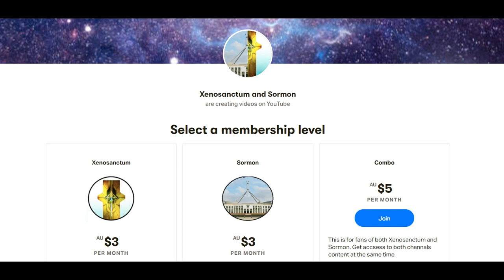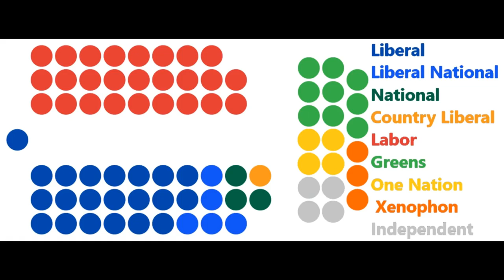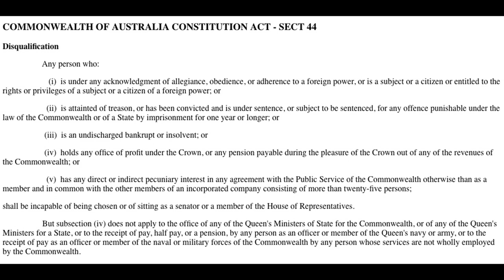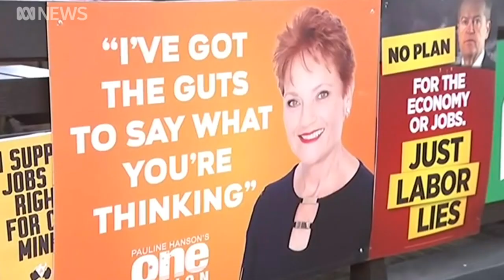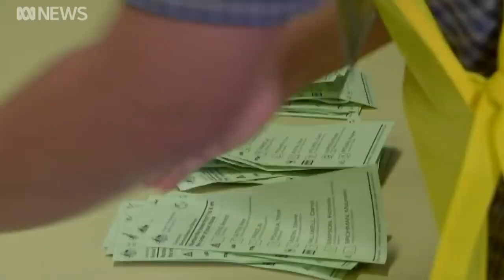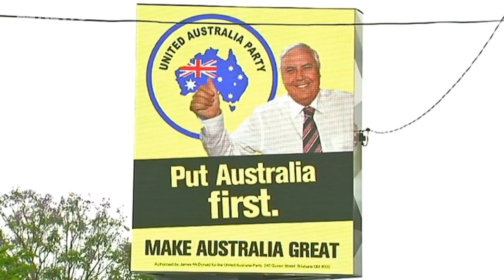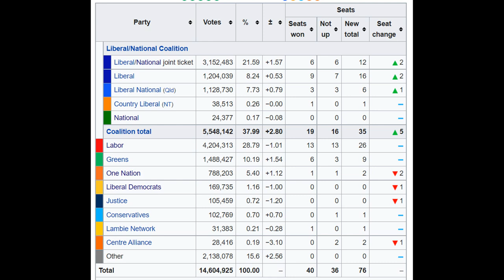The Australian Election of 2019: (S. 4, Ep. 1, All Australian Elections)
As 2019 it seemed history was repeating itself with the Coalition looking to meet the same fate as the preceding Labor government. With all hope seemed lost the Coalition would look to a new face to deliver a "miracle" win in the face of poor polls and dysfunction governance.